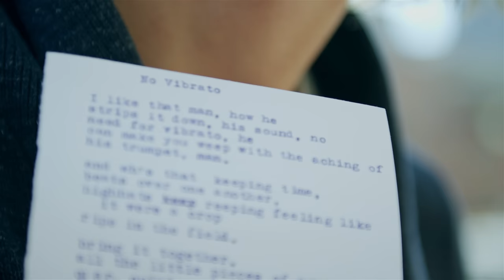DENIZEN - Episode 1: "Devan"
D. Michael Kingsford (Devan) is a street poet that writes poems on 16th St. Mall in front of Tattered Cover.

Denizen is a documentary project that highlights the interesting and unique people of Denver. In homage to Humans of New York, I hope this project will reveal the stories and lives of the people of this city.

- Official Selection Denver Film Festival 2016